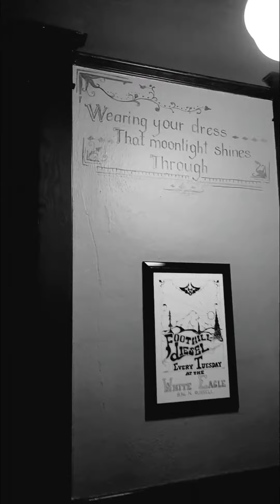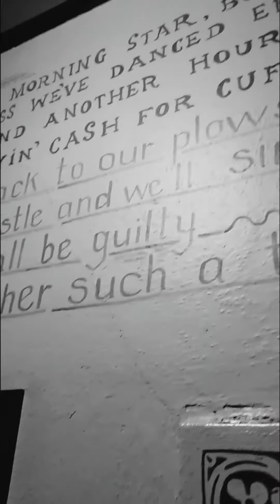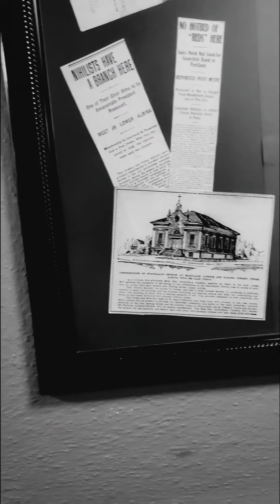WHITE EAGLE GHOST HUNT